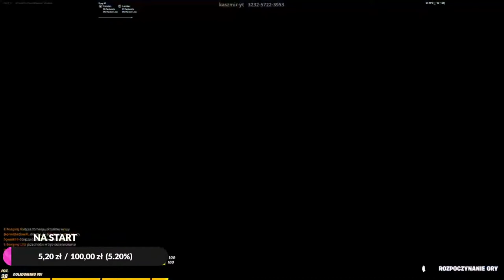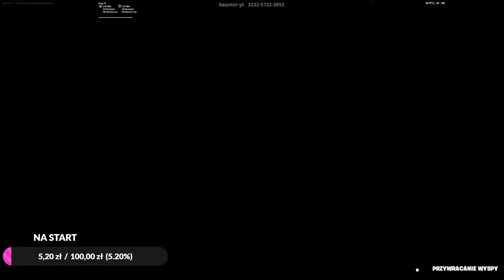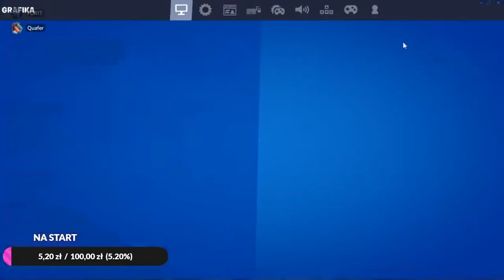live za 2 zł twarz xd